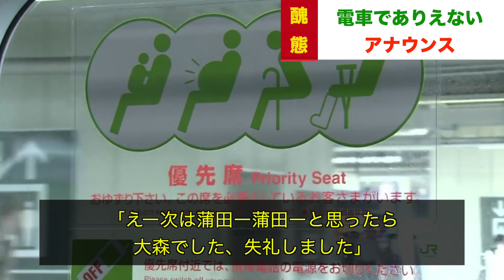【放送事故】焦りすぎてiPhone隠してしまう女子アナ 壺浅壺男